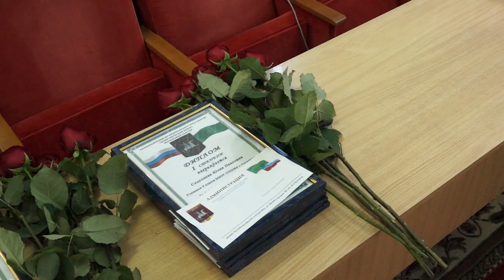19-05-2021 г Победители и призеры олимпиады по избирательному праву